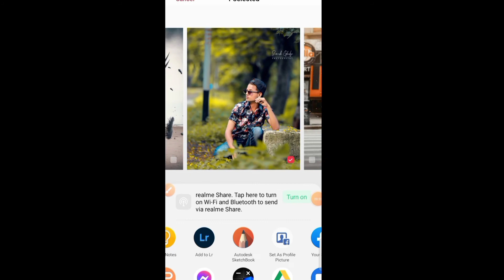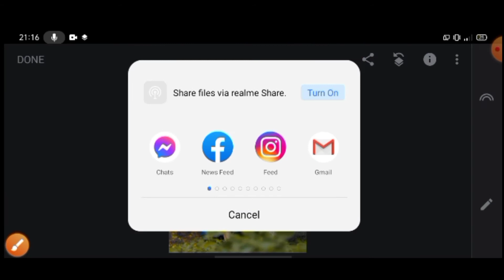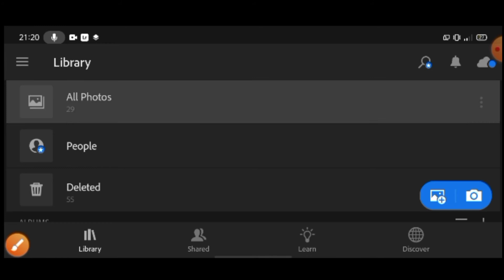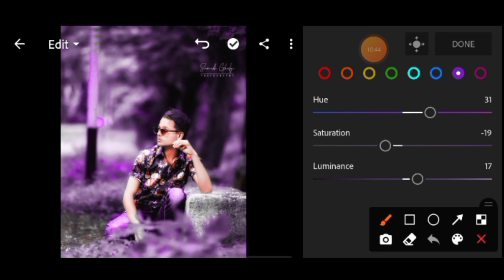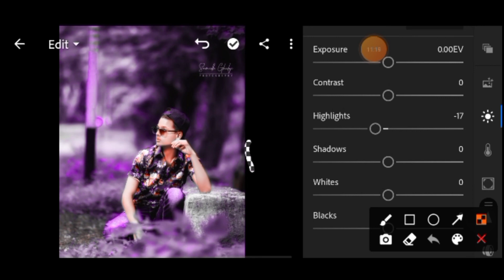snapseed- just3 steps dark and blu Effect edit easity// snapseed. photo editing2020 sR editor